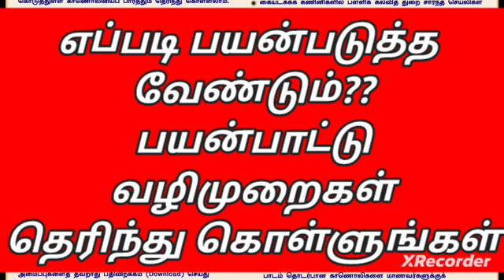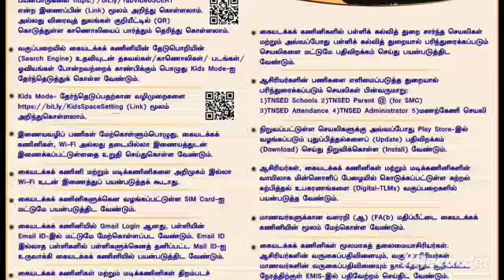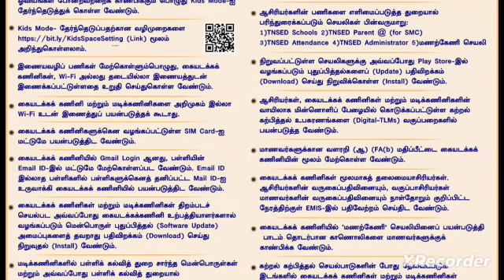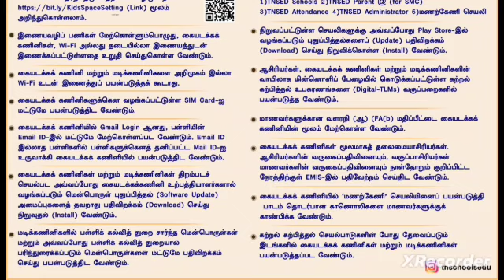how to use this devices| important instruction to the teachers